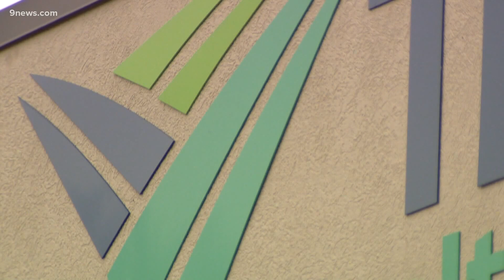Adams County to withdraw from Tri-County Health Department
Adams County said per its legal obligation, it will remain part of the department through December 2022.

9NEWS (KUSA) is located in Denver, Colorado